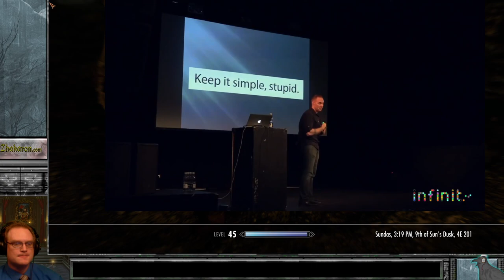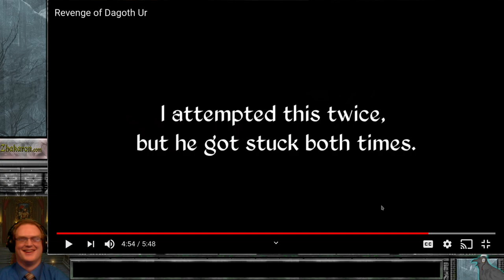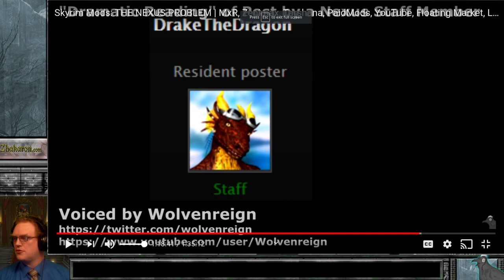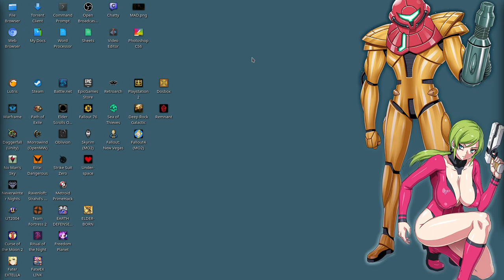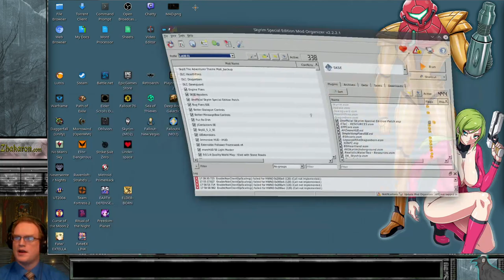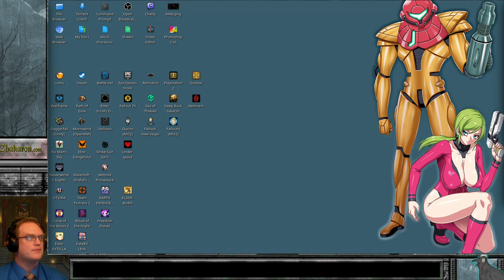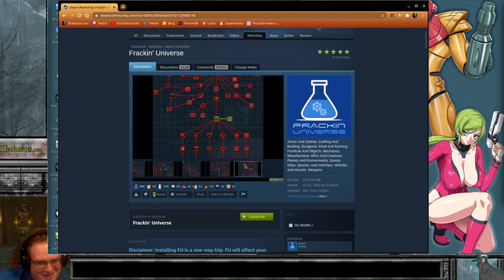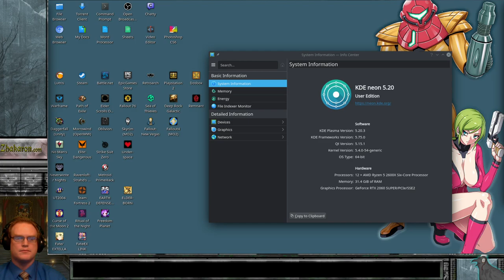Altmer Noble Celril Pt. 37 | TES5 Skyrim Legacy of the Dragonborn Relic Hunter Run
The Wartime depression hit Skyrim hard, and now without the backing of his family, 3rd Son of an Aldmeri Noble Family of the Summerset Isle had to seek steady employment and found it with the aid of a fellow Altmer named Auryen who has hired him as a  Relic Hunter to bring the museum, called the Dragonborn Gallery to greatness. Celril, Travelling Companion Rumarin, and several others comb the land looking for relics, and likely have to join up with some questionable groups in order to open doors to more.

The Mod List and Download Links are Episode 0.

This play-through is meant to replicate the Killian Aldmeri Noble run I did in the past, but with Special Edition. What also causes this play-through to be special is the fact it's being run in Kubuntu Linux via SteamPlay Proton NOT Windows, and we are using Skyrim Special Edition's ESL format built for the Creation Club to weasel in extra plugins beyond the normal limit of 256, how many? 444 in the end.

The character concept is simple, he's a High Elf arrived at Skyrim who is incredibly snooty and dislikes nords. He worships Auri-El although that may change at some point. His goals will start at simple Money Making, and will progressively shift as he grows in strength, the racism vibe will likely lessen and drop off over time as well depending on his interactions.